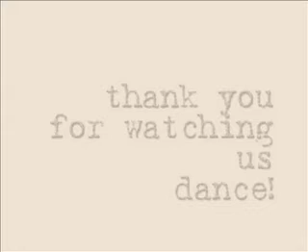Dance Dimensions June Showcase 2007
Our slide show that my husband photographer, Jack Hartin, put together for my end of the year show.  I asked him for energy & smiles & whatever spoke to him in the photos to represent our studio.  he also takes photos of Celtic Thunder, Riverdance & Celtic Woman, beside dance photos.  hartinPHOTO.com & dancedimensionspd.com